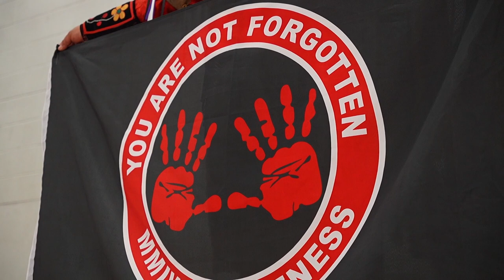Remembering Our Ancestors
“Remember me”
preformed by
Kwena Boivin

Dancers
George & Lilly Trapper
Owen Mayo
Kwena Boivin

Kaiewate Jacobs
Le’nahkwenha:wi Rice
Teioronhiáthe Phillips

Al Harrington
Don Barnaby

Land acknowledgment
Outro by
Katsenhaiénton Lazare

MC Done By
Don Barnaby